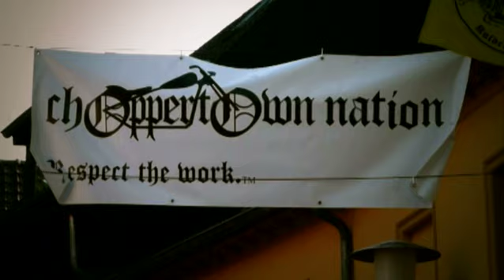Choppertown Sideshow 2012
September 1st 2012, the 4th edition of the choppertown Nation meeting in Kaldenkirchen, Germany. With visitors from the Netherlands, Belgium, Luxenbourg, Denmark and more a real international meeting! Homebuild Choppers, Hot-rods, live music, burlesque act, Ken Nagahara's photo-expo "from Coast to coast" and (most important) a great audiance!

Though you wont find the name "Greaseheadquarters" anywhere in the film, it was  made by me on request of the Quartier Latin. The pub you'll find in the centre of the Choppertown Sideshow.